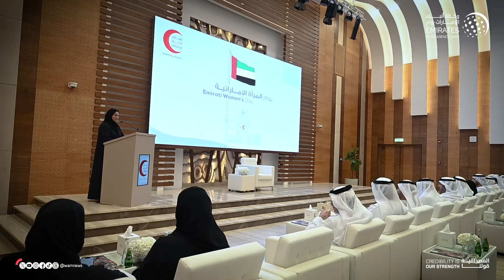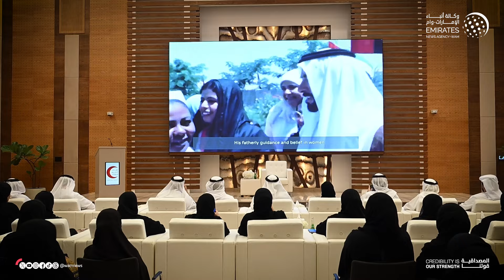ميثاء الشامسي: الشيخة فاطمة مدرسة متفردة في تعزيز القيم الإنسانية